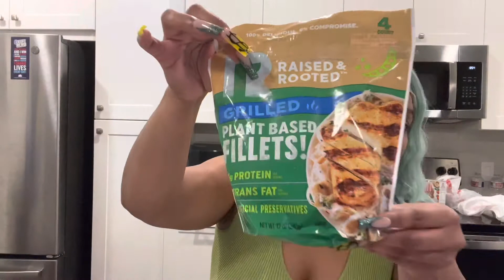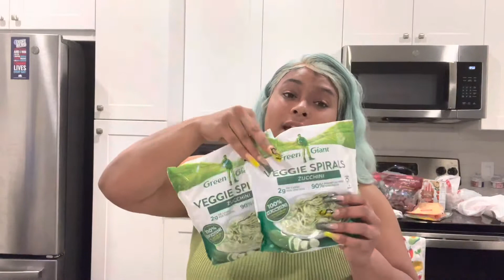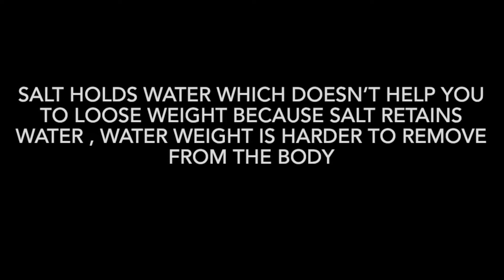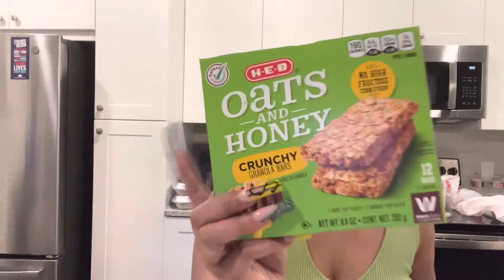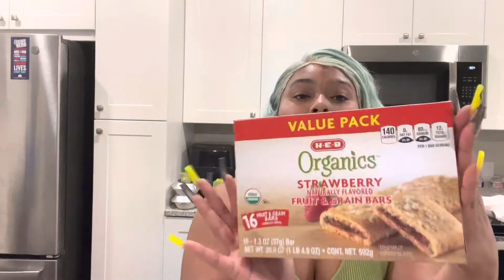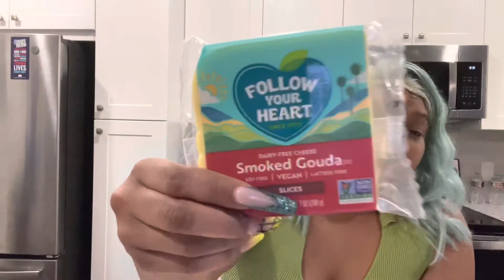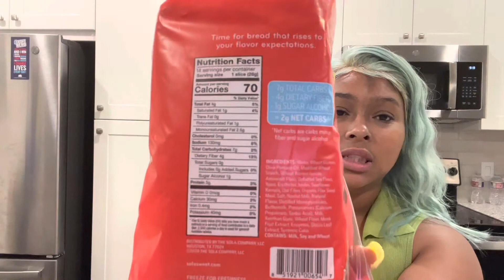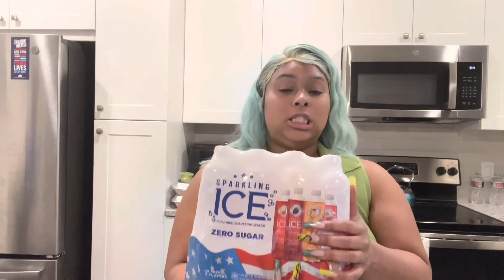H.E.B|Healthy Grocery Haul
This Healthy Grocery Haul Includes Plant Based Options As Well As Meat Options That Are Healthy, The Summer May Be Coming To A End But Why Not Start Now To Eating More Healthier Options.

SOCIAL HANDLES |
-XoticcB222 (Instagram)
-XoticcB222(Twitter)
-XoticcB(TikTok)
-Astology TikTok: XoticcBAstrology